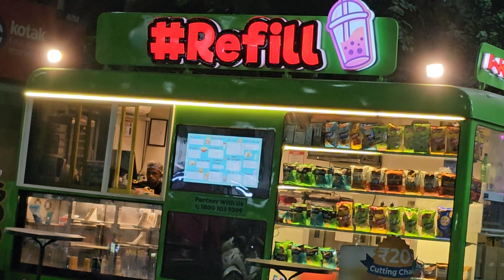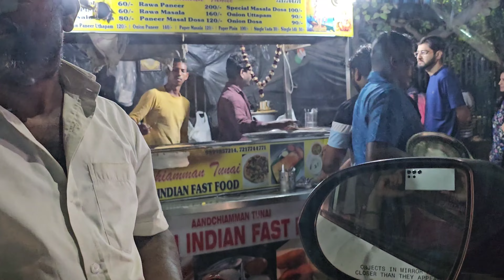Pati ne khilaya roadside Sambhar Vada and Masala Dosa | South Indian Food